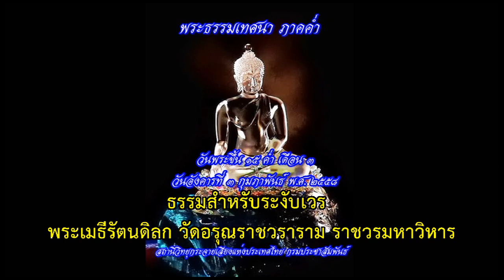พระธรรมเทศนาภาคค่ำ 3 กพ 2558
รายการพระธรรมเทศนา ภาคค่ำ วันที่ 3 กุมภาพันธ์ 2558